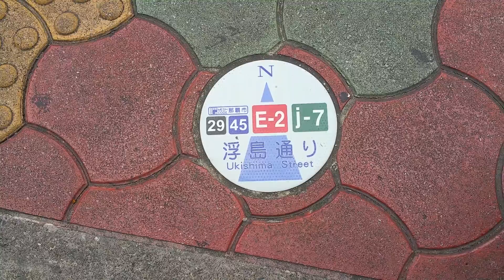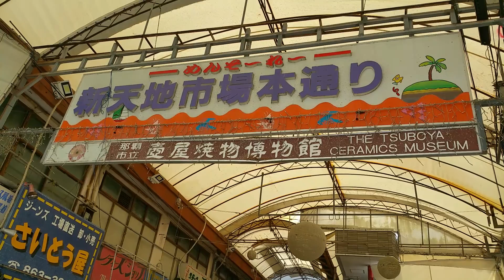20151006 富川金物店 Hardware Store, Naha City, Okinawa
20151006
A hardware store near by the
Makishi Market,
Naha City,
Okinawa,
Japan

富川金物店
郵便番号: 900-0014
沖縄県那覇市松尾2丁目12-12